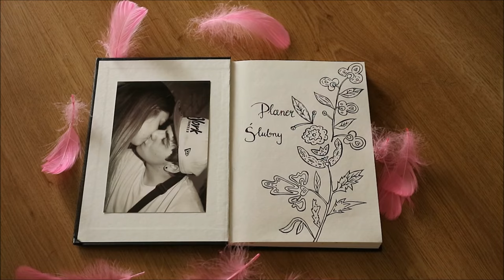PLANER ŚLUBNY DIY - Ślub tuż tuż- NESSIETV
Zeszyt na planer kupiłam w EMPIK